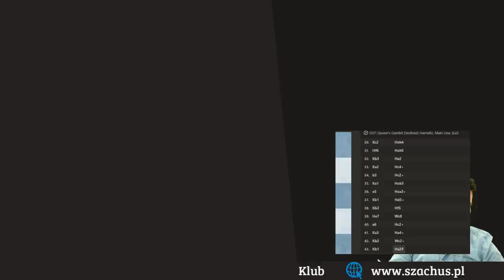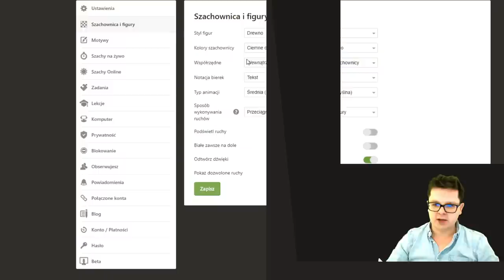MISTRZOSTWO w PUNKTACH po "TAKIEJ GRZE" ???!!!!!! || Titled Tuesday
Gra w szachy w titled tueday jest bardzo wymagająca. Najlepsi Arcymistrzowie świata regularnie koszą każdego :) No prawie.. Czasem ten słabszy "urwie" coś mocniejszemu :)
Dobry turniej treningowy i sporo emocji.
Dobrze by było zachować regularność w wynikach, a przede wszystkim w dobrych partiach.

Miłego oglądania :-)